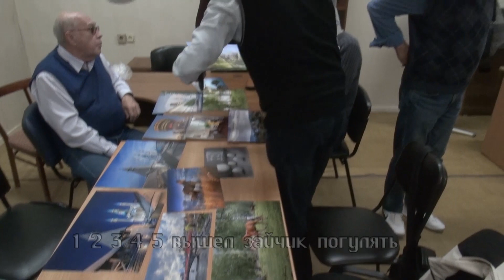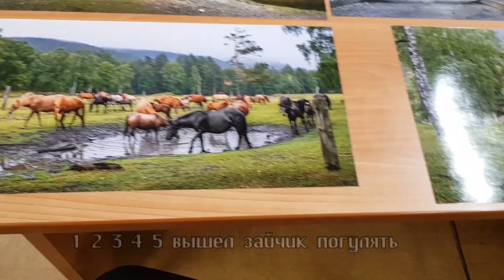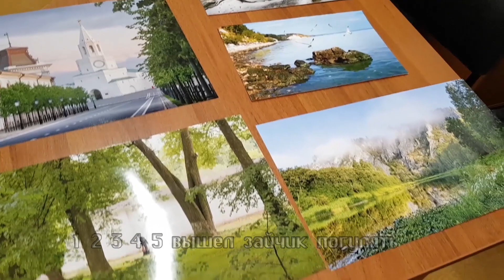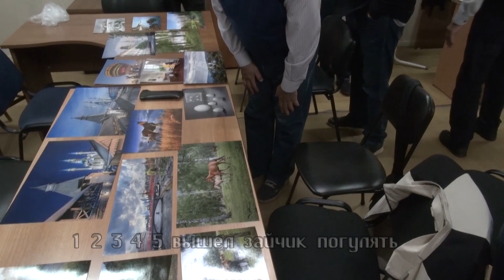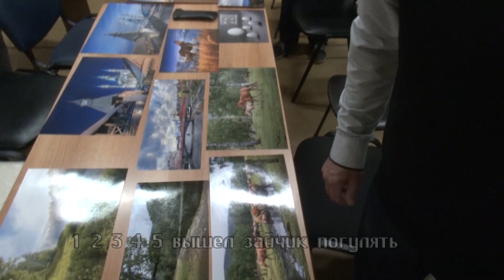Союз фотографов Республики Татарстан Валерий Ряшин Фотоработы Обсуждение Оценка